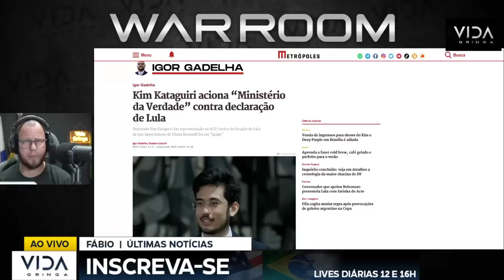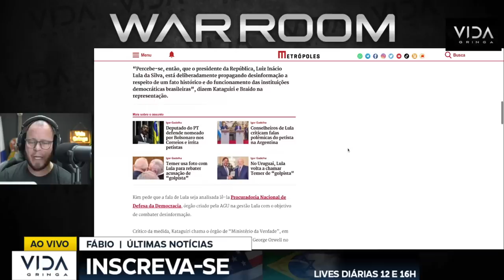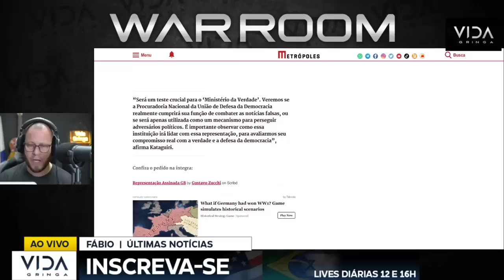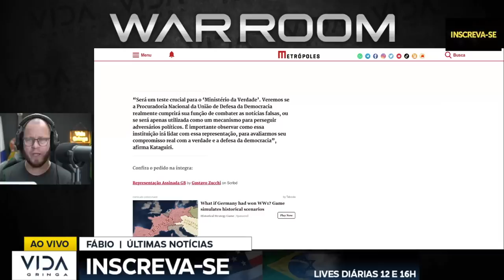“o feitiço virou contra o feiticeiro” lula se lascou